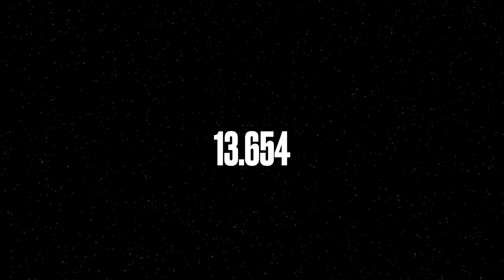Open Class - 2023 AMA Grand National Hillclimb Championship Monson, MA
Full Open Class footage from the August 5 & 6, 2023 AMA Grand National Hillclimb Championship Motorcycle & ATV Hillclimb in Monson, MA. Quaboag Riders Motorcycle Club.